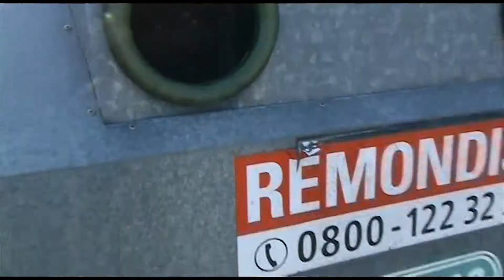Where to Travel? | GERMANY | KLOSTERREICHENBACH | SCHWARZWALD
Where to Travel? | Germany | Klosterreichenbach

I thought to start my travel videos from where I live. Klosterreichenbach is a small village in Schwarzwald (1,5 hours from Stuttgart and Karlsruhe). I love it here, plenty of walking and we have one medium size supermarket, so it's pretty convenient. It is in the forest, hence the name Schwarzwald (Black Forest) and the area is huge which covered the county Baden-Württemberg. The local government is slowly making more and more parts of it into National Park. I'm going to explore more of it and make videos for you to see!

Video was filmed by me with my old Sony Handycam and I edited it on Premiere Pro CC.
Music is also written by me and my husband, Dan.